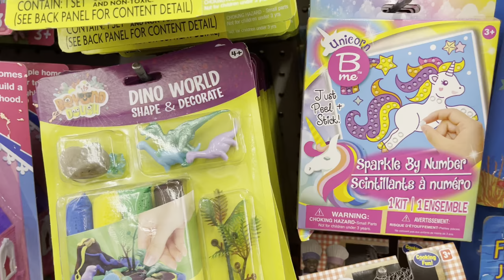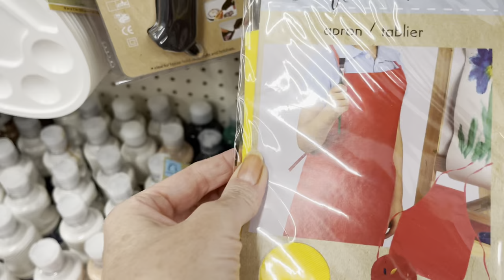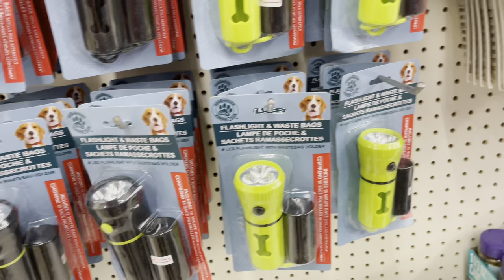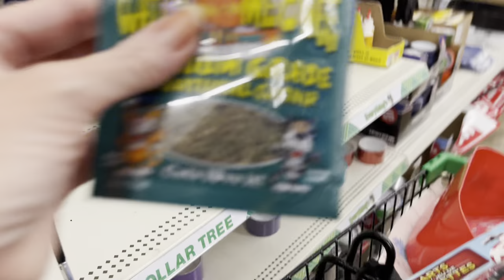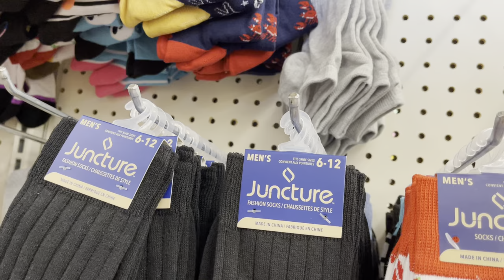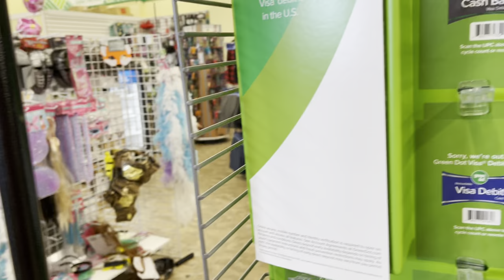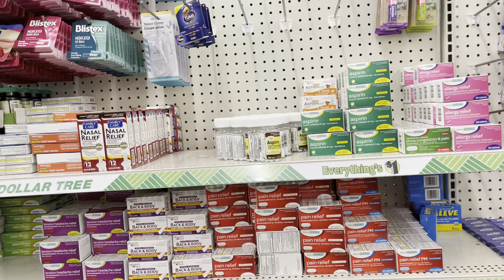Dollar Tree Shop With Me Part 2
BE APART OF THE THETALKINGDISH 10/22 TALK WITH ME AND ADAM BARTA JUST DO 3 WITH THEDISH IN THE TITLE AND DESCRIPTION
WANT BOTH ! JUST DO ALL THE ABOVE ! WE HOPE TO TALK TO ALL OF YOU !! THIS HELPS OUR SHOW GROW THANK YOU SO MUCH !